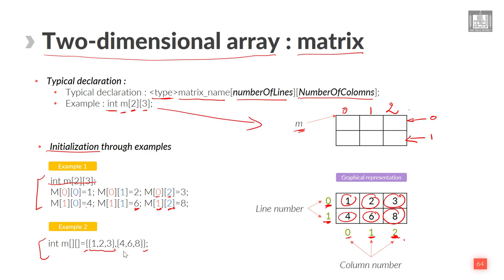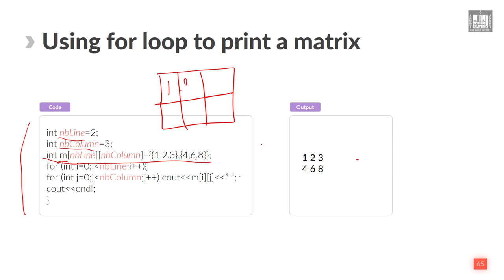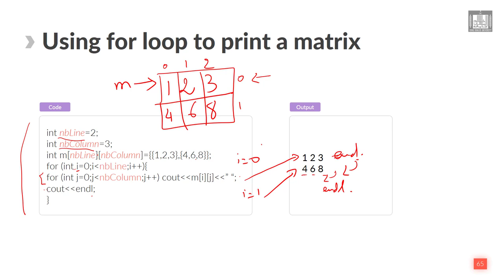Computer Programming - 1 | U6-L2 | Two dimensional array : matrix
الوحدة 6 - الدرس 2 : Two dimensional array : matrix
How to declare and initialize a two dimensional array